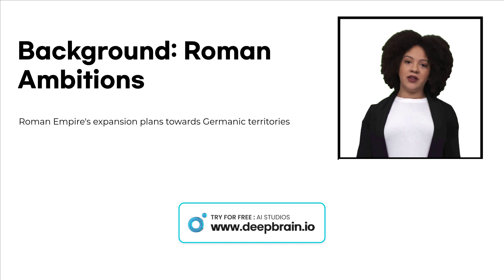Teutoburg Forest: The Roman Disaster that Changed History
In 9 AD, a Germanic alliance of tribes ambushed and destroyed three Roman legions in the Teutoburg Forest, one of the most devastating defeats in Roman history. The battle halted Rome's expansion into Germany and had a profound impact on the course of European history.

In this video, we will explore the Battle of the Teutoburg Forest in detail. We will learn about the Germanic tribes, their leader Arminius, and the Roman legions that were destroyed. We will also discuss the strategies and tactics that each side employed, the outcome of the battle, and its significance.